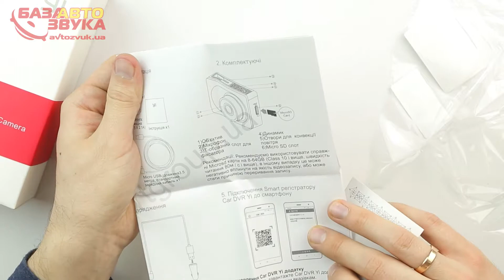Видеорегистратор Xiaomi 1080P WiFi Gray (XYCDVR-GR)